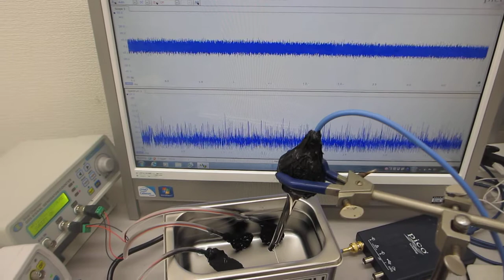ファンクションジェネレータと超音波プローブを応用した超音波洗浄器（４２ｋＨｚ ３５Ｗ）実験（超音波システム研究所）